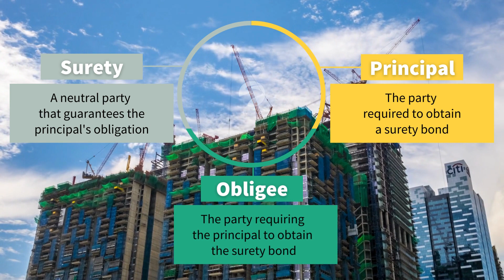Surety Made Simple: What is a Surety Bond?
Discover the 3 fundamentals of surety bonds in our quick and straightforward guide. Learn what a surety bond is, how it works, and why it's essential. Whether you're a business owner or just curious, this video simplifies the concept of surety bonds for everyone to understand.

Minimize Risk. Maximize Potential.®
Pittsburgh | Erie | Philadelphia | West Palm Beach